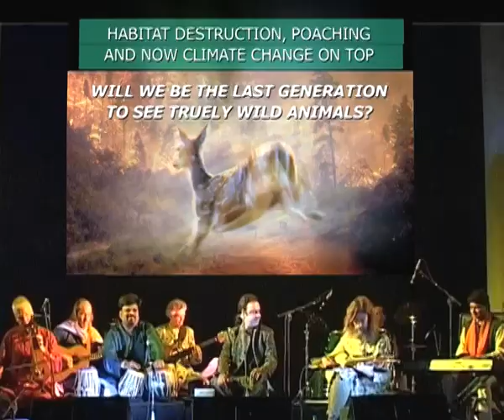Chinmaya Dunster: "EXTINCTION IS FOREVER" Green Ragas Part5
Chinmaya Dunster and Sandeep Srivastav's awareness-raising concert features New Age composer Sangit Om on Cretan lyra. "Extinction is forever. Will we be the last generation to see truely wild animals?"